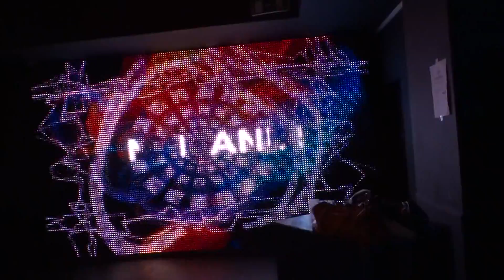Némanus - "Faz Comigo"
Espectáculo dia 22 de S etembro 2013 no Sasha Club em Lausanne, Suica